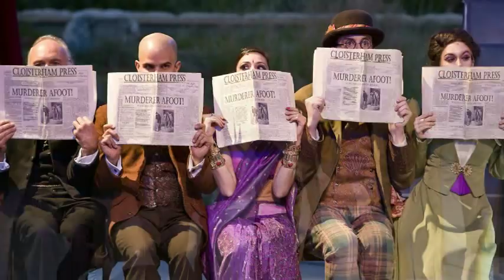"The Mystery of Edwin Drood" at Great Lakes Theater Festival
Great Lakes Theater Festival's 2009-10 season kicks off with Rupert Holmes' Tony Award-winning solve-it-yourself musical, "The Mystery of Edwin Drood." This movie contains a sampling of the sights and sounds from the show. The visuals are production specific. The audio was borrowed from the 1985 Original Broadway cast recording available for purchase (Director: Victoria Bussert / Scenic Design: Jeff Herrmann / Cosutme Design: Charlotte Yetman)